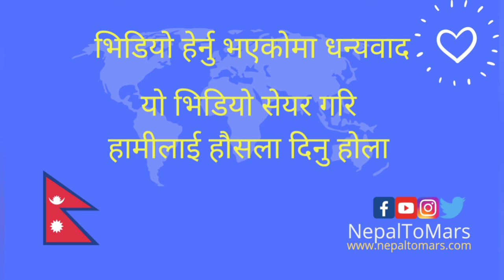Are Roast Videos Wrong? के रोस्ट भिडियो गलत हुन? Fight Against Roast Videos Day 56/n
Let's discuss. Are Roast Videos Wrong?